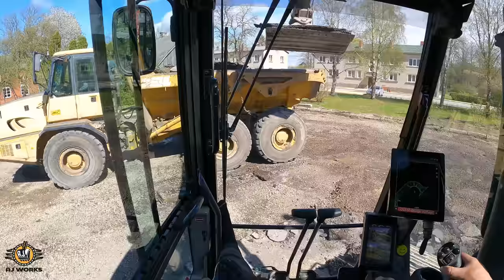Bus Stop - Part 1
The goal of the project is to transform this old bus stop into a new, beautiful, modern bus stop.

I'll explain a little bit what I'm doing. Maybe someone will find it useful and more interesting to watch.  ✅ Turn on automatic subtitles to understand what I'm talking about.

Excavator     : Volvo EC220E  25 t  2018 year
3D system   : Volvo Dig Assist +Topcon app
Country        : Latvia